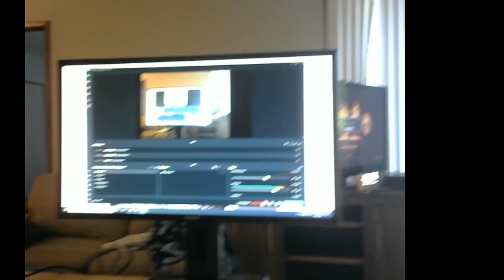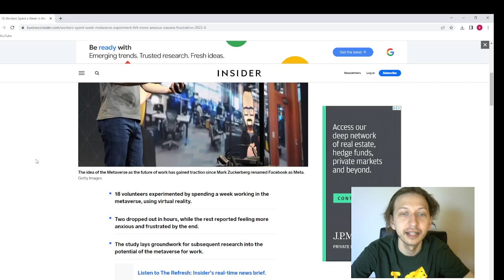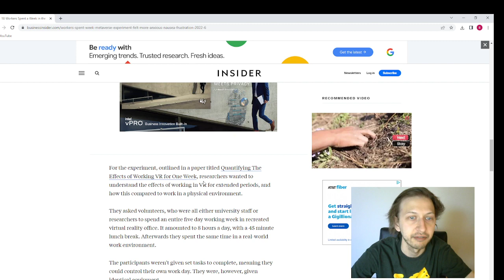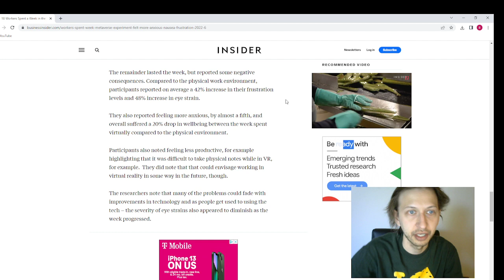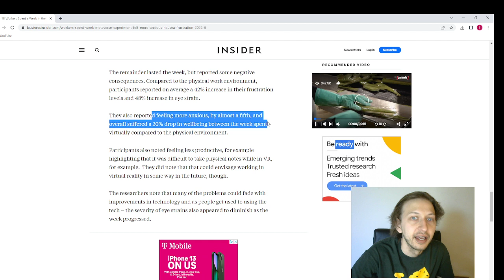BEARISH NEWS FOR METAVERSE?!?! BAD FOR VEVE?!?! Cavell!!